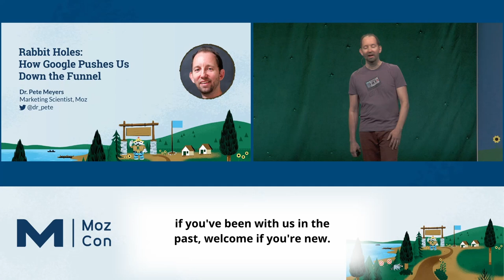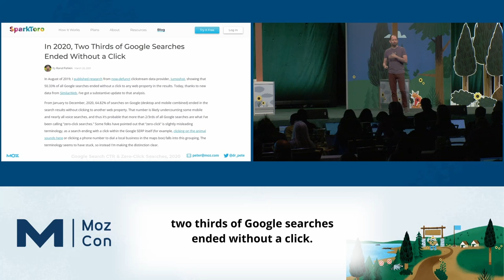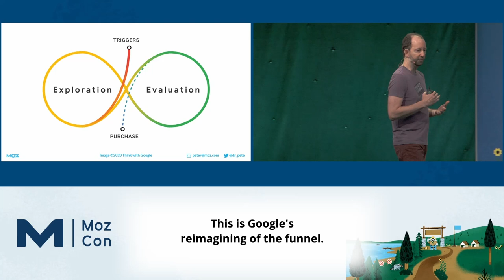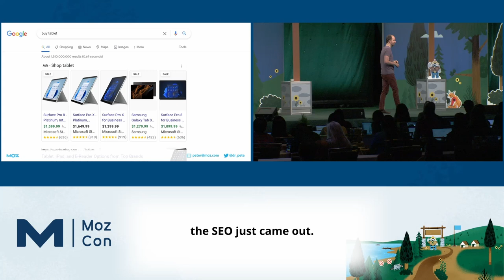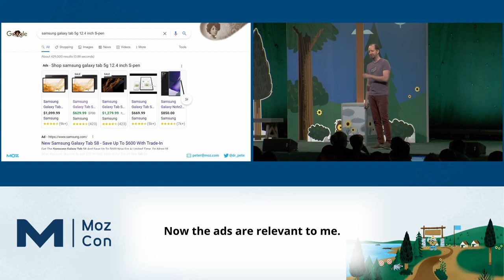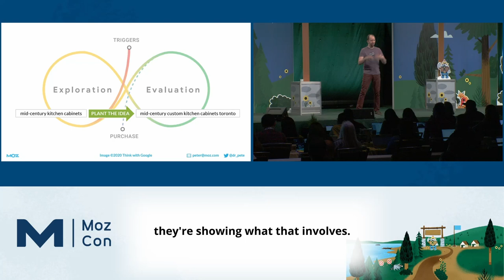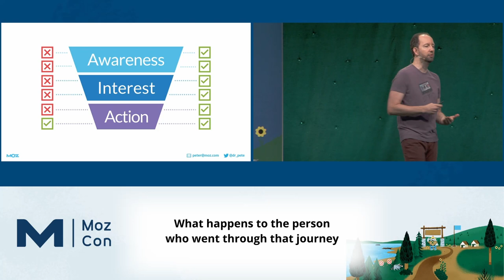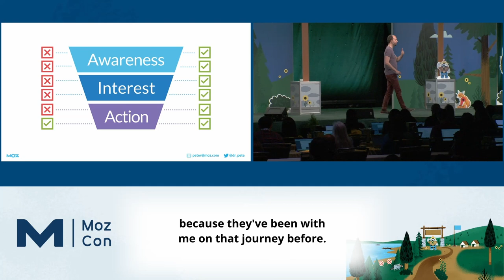Rabbit Holes: How Google Pushes Us Down The Funnel [MozCon 2022] — Dr. Pete Meyers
𝗗𝗲𝘀𝗰𝗿𝗶𝗽𝘁𝗶𝗼𝗻: As an SEO, you've probably fallen down the rabbit hole of "organic" results that lead to more Google SERPs. If you map that rabbit hole, you'll see a systematic effort to push searchers down the funnel to commercial results. Why is Google doing this, what does it mean for SEO, and what can we learn about our own customers' journeys?

𝗠𝗼𝗿𝗲 𝗰𝗼𝗻𝘁𝗲𝗻𝘁 𝗯𝘆 𝗣𝗲𝘁𝗲 𝗠𝗲𝘆𝗲𝗿𝘀
👉 Whiteboard Friday Episodes by Pete Meyers

𝗠𝗼𝗿𝗲 𝗼𝗻 𝗚𝗼𝗼𝗴𝗹𝗲 𝗦𝗘𝗥𝗣𝘀
How to Use Digital PR to Improve E-E-A-T Signals
Helping Google Navigate Your Site More Efficiently — Whiteboard Friday